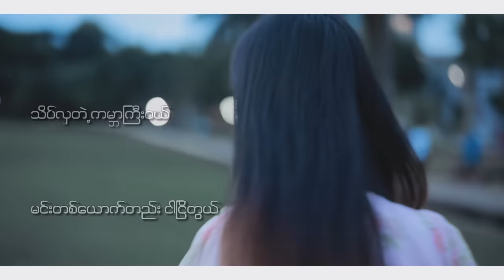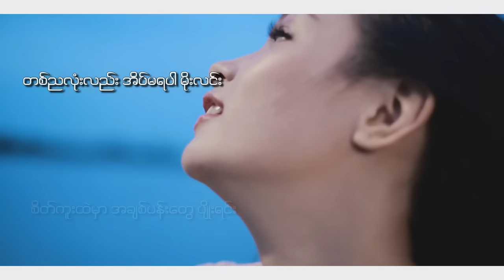Crush - Zwe Htet & Paing Htoo ဇွဲထက် & ပိုင်ထူး [Official MV]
Song Name  - Crush
Artist             - Zwe Htet
Composer    - Zwe Htet
Band
Studio           - Kalosay
Producer